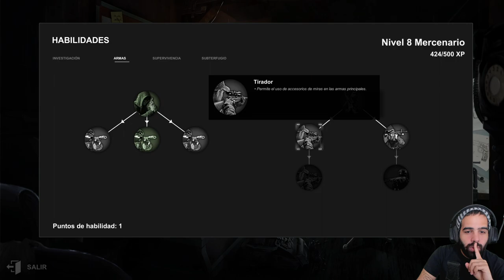CARNE DE NECRÓFAGO • HellSign - Episodio 04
Vale, ahora sí he entendido del todo el juego y su progresión. No es tan difícil.